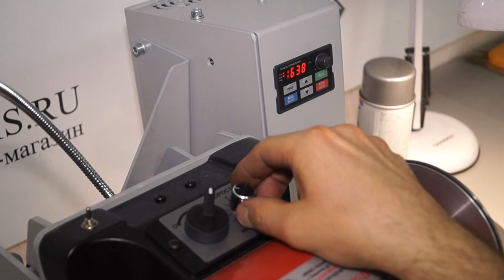Формирование передней поверхности маникюрных кусачек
Вашему вниманию представлена операция по формированию передней поверхности маникюрных кусачек, которую выполняют заточники по технологии заточки, разработанной Международной Академией Заточки АДЭМС, на станке для профессиональной заточки маникюрного инструмента ADEMS GMT II Inverter.

Ждите следующие видео или научитесь прибыльному ремеслу уже сегодня!

Приобрести обучающее видео по заточке маникюрных и ногтевых кусачек, маникюрных ножниц, пушеров, пинцетов и других инструментов вы можете на официальном сайте adems.ru в разделе "Обучение заточке".

Больше информации по номеру 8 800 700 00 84 (бесплатный звонок по России) или (звонки по всему миру, а также Viber и WhatsApp).